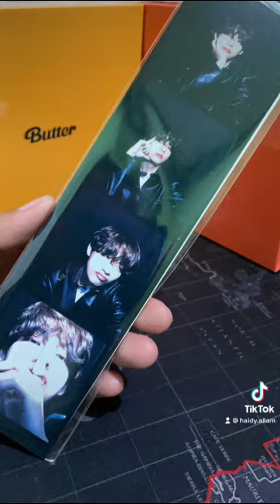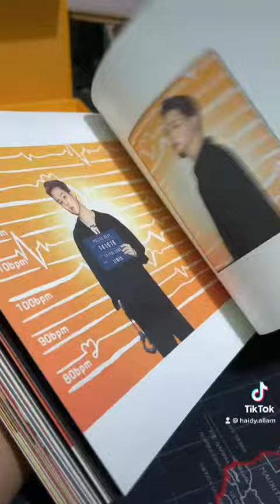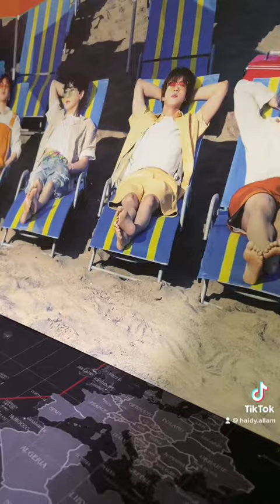BTS BUTTER ALBUM [UNBOXING]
with WEVERSE POB & Poster